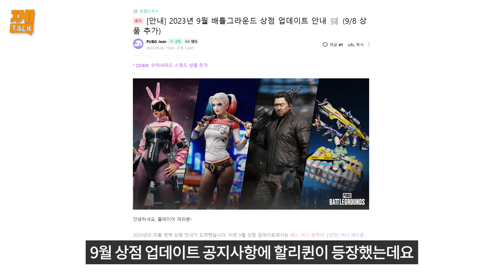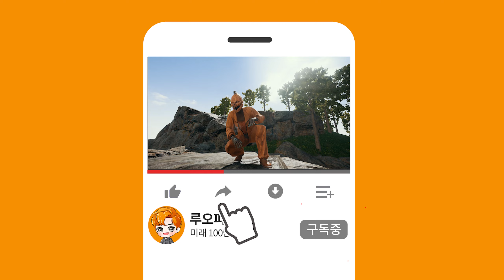배틀그라운드 할리퀸, 조커, 마동석 스킨 재출시 확정됐습니다!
배틀그라운드 9월 상점 업데이트와 스킨 재출시에 대하여
CPU : AMD Ryzen 9 5900X
CPU 쿨러 : 리안리 GALAHAD AIO 360 ARGB
M/B : ASUS ROG CROSSHAIR VIII DARK HERO
RAM : TEAMGROUP DDR4 32G PC4-28800 CL18 * 2개
GPU : MSI 지포스 RTX 3080 Ti 슈프림 X D6X 12GB 트라이프로져2S
파워 : 마이크로닉스 Classic II 1050W 80PLUS GOLD 230V EU 풀모듈러
케이스 : 리안리 PC-O11D XL ROG
모니터 : LG 27GL850, LG 27QN600, LG 27QN600
키보드 : 스틸시리즈 Apex Pro Mini
마우스 : 스틸시리즈 Aerox5 Wireless
헤드셋 : 로지텍 G933s
이어폰 : 이어락 G10
마이크 : SHURE MV7 / RODE VideoMic NTG
태블릿 : SAMSUNG Galaxy Tab S7+